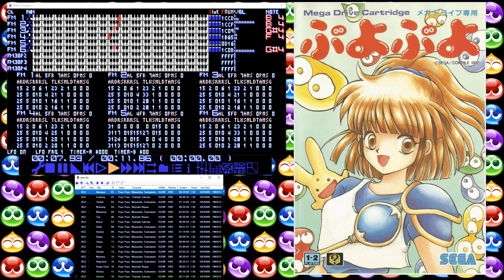【4K・MDPlayer】Compile＆SEGA Puyo Puyo・ぷよぷよ [Mega Drive] - Original Soundtrack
Music from Puyo Puyo・ぷよぷよ┃December 18, 1992 by Compile＆SEGA

00:00 MT - BAROQUE
00:51 TS - COOKING
01:10 MT - THEME
03:39 EN - WARNING
04:01 MT - MEMORIES 「TRY OUT」（魔導物語１）
08:10 EN - TOY
09:22 TS - BRAVE 「ケツくらえのテーマ」 （魔導物語２）
10:51 MT - ONDO
12:22 MT - STICKER
15:04 MT - HARPY
15:25 MT - SATAN 「ダンジョンだべし」 （魔導物語２）
17:05 MT - FINAL
19:11 MT - SUNSET
23:02 MT - MORNING
23:46 MT - REJECTION 「ついてくんなよさのばびっち」 （魔導物語３）
24:36 EN - STAGE CLEAR
24:41 MT - VICTORY
24:53 TS - SORROW